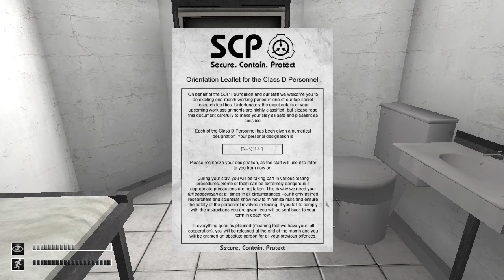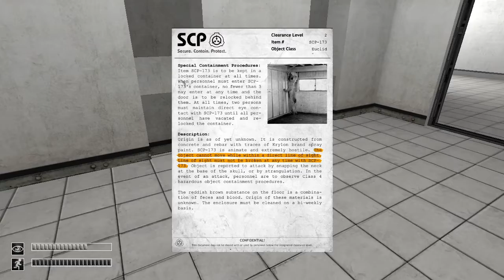Bendy and Jack Sullivan play: SCP Containment Breach part 1: WERE RUNNING IN CIRCLES!!!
we died to scp 173 once too